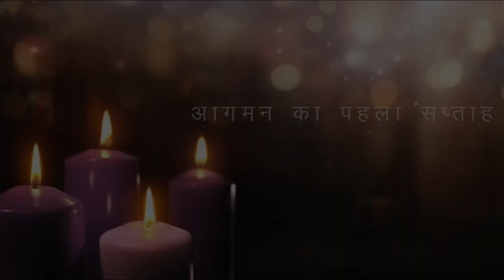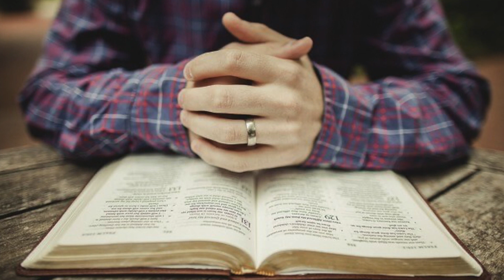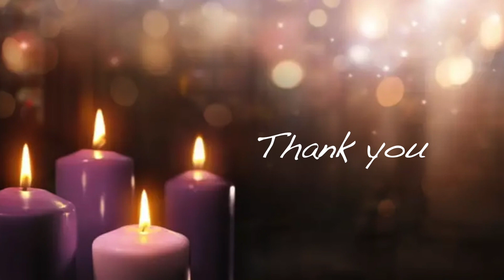आगमन काल करता है जीवन परिवर्तन, यहाँ जाने चलते चलते।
Jamshedpur Jesuits- Journeying with the youth